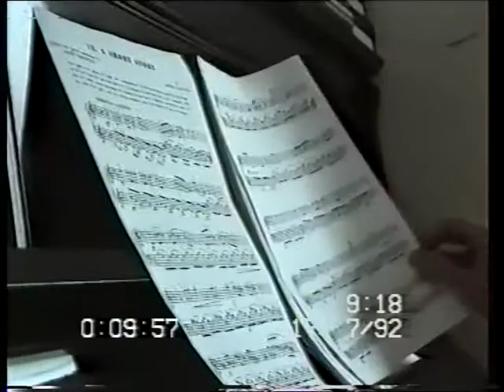DIETER DEJONGHE 1